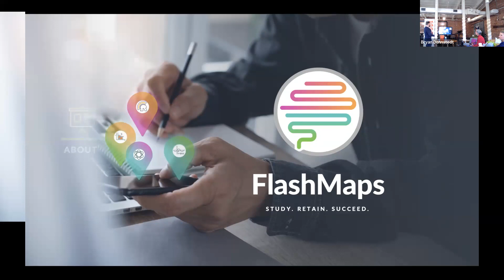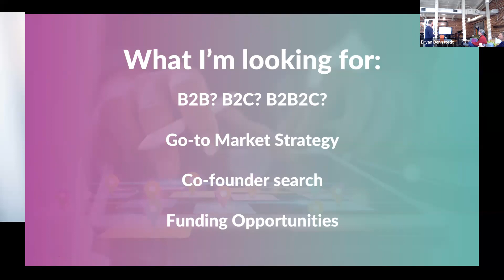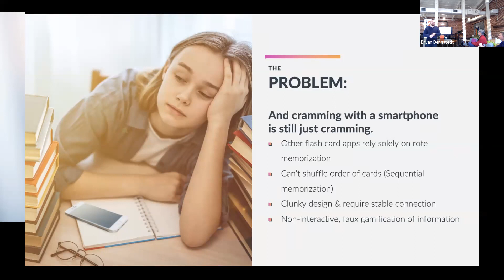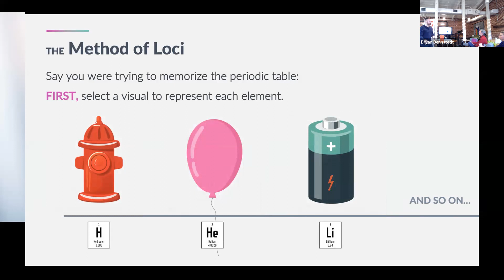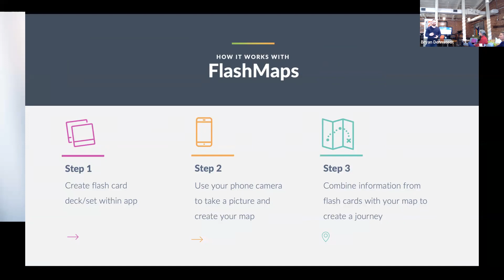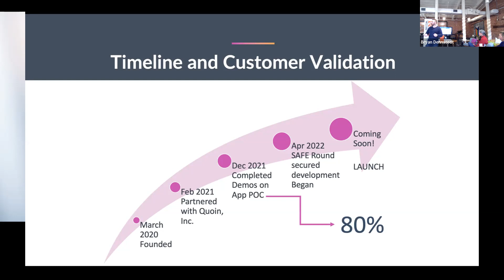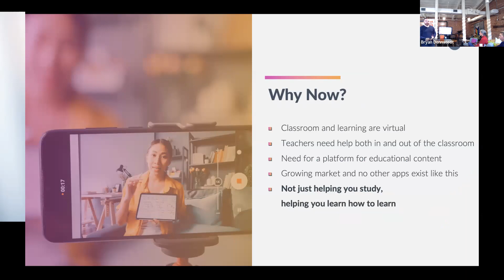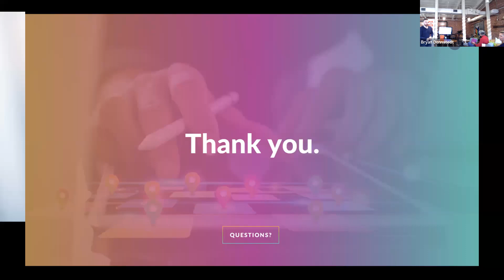FlashMaps Presentation 1/18/2023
Using science-based methods, namely the Method of Loci, to teach individuals to learn how to learn and provide a platform to share and sell study materials as a form of content creation.